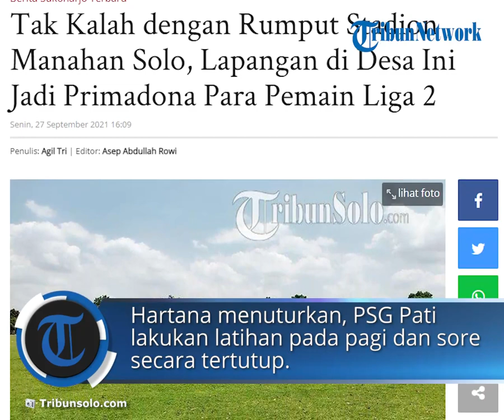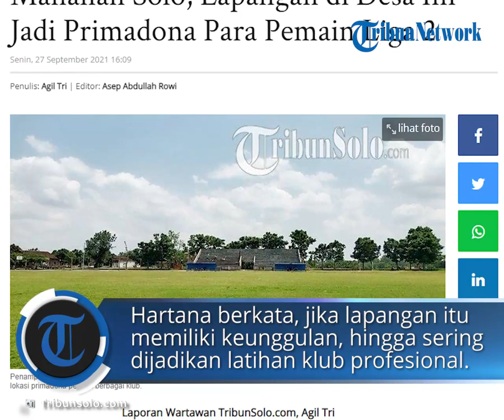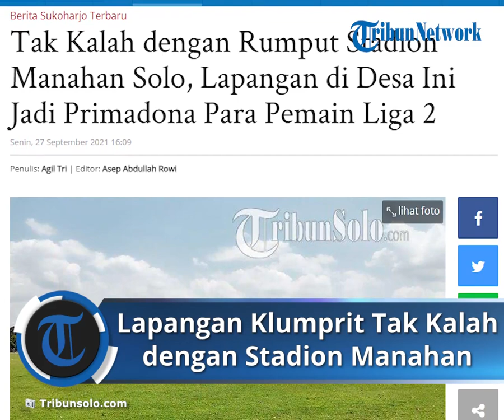Tak Kalah dengan Rumput Stadion Manahan Solo, Lapangan di Desa Ini Jadi Primadona Para Pemain Liga 2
TRIBUN-VIDEO.COM - Di balik perhelatan kompetisi kasta II sepak bola yang baru dibuka di Stadion Manahan Solo, ada sisi lain menarik.

Terlebih tentang klub yang kini dipegang anak Presiden Jokowi, Persis Solo dan PSG atau AHA PS Pati yang berada di bawah Atta Halilintar.

Ternyata kedua klub itu pernah 'mengasingkan diri' latihan di kawasan yang jauh dari perkotaan yakni di Desa Klumprit, Kecamatan Mojolaban, Kabupaten Sukoharjo.

Menurut Kepala Desa Klumprit, Hartana, lapangan di desanya itu pernah beberapa kali digunakan Persis Solo untuk latihan.

Selain itu, PSG Pati juga pernah latihan satu kali di lapangan desanya Kamis (23/9/2021).

"Lapangan ini sering dijadikan latihan Persis Solo, sebelum dan sesudah PPKM, sering latihan di sini," katanya kepada TribunSolo.com, Senin (27/9/2021).

"Lalu kemarin PSG Pati juga melakukan latihan di sini, disewa satu hari," ujarnya.

Hartana menuturkan, PSG Pati melakukan latihan pada pagi dan sore hari secara tertutup, tanpa ada warga yang diizinkan menonton.

"Saat PPKM ini Persis Solo juga melakukan latihan tertutup," ujarnya.

"Jadi jalan kampung akses ke lapangan ditutup sementara selama mereka berlatih," tambahnya.

Disepanjang jalan yang ditutup, merupakan area sekolah, kantor, dan persawahan, sehingga tidak mengganggu mobilitas masyarakat.

Hartana menuturkan, jika lapangan desanya memiliki sejumlah keunggulan, hingga sering dijadikan latihan klub profesional.

"Di sini lapangannya rata, rumput dan tanahnya kami jaga dengan baik," jelas dia.

"Kalau saya dengar mereka suka itu karena bola saat memantul tidak ke mana-mana, dan saat digulirkan bisa lurus," ujarnya.

Kualitas lapangan di Desa Klumprit terus dijaga, meski musim kemarau perawatan rumput tetap dilakukan layaknya kondisi lapangan di stadion besar.

"Adanya lapangan desa ini, dapat menjadi ikon desa, sehingga bisa mendatangkan PAD untuk desa," terang dia.

Persis vs AHHA PS Pati

Sudah jauh-jauh dari Jakarta, bos besar AHHA PS Pati Atta Halilintar harus menerima nasib yang tak dia inginkan.

Ya, AHHA PS Pati remuk dipecundangi Persis Solo, klub bola milik Kaesang Pangarep saat laga perdana Liga 2 di Stadion Manahan Solo, Minggu (26/9/2021).

Suasana wajah Youtuber beken itu pun tampak berbeda.

Sebelumnya saat memasuki stadion atau detik-detik kick-off semringah, tetapi kala pertandingan berakahir kekalahan dirinya irit bicara.

Dia hanya memuji Persis yang kini dibawah kendali anak Presiden Joko Widodo (Jokowi) itu.

"Luar biasanya, seperti prediksi saya Persis Solo tim yang kuat," kata Atta kepada TribunSolo.com sesuai pertandingan.

"Kami dapat banyak pelajaran dan jadi pengalaman berharga buat laga selanjutnya," aku dia singkat.

Sebelumnya, laga pembuka Liga 2 musim 2021/2022 yang mempertemukan Persis Solo vs AHHA PS Pati ternyata dihadiri para pemilik klub.

Dari pantauan TribunSolo.com, Direktur Utama Persis Solo, Kaesang Pangarep dan Chairman AHHA PS Pati, Atta Halilintar tampak hadir di Stadion Manahan Solo.

Atta Halilintar hadir ditemani dengan adiknya Thoriq Halilintar.

Rombongan Atta kompak menggunakan jaket seragam berwarna hitam dengan tulisan "AHHA PS Pati FC" di lengannya.

Tak lupa, bandana yang menjadi ciri khas Atta tak luput dikenakan suami dari Aurel Hermansyah tersebut.

Para pemilik klub masuk melalui jalur VVIP yang ada di Stadion Manahan.

Mereka mengikuti pertandingan hingga peluit akhir dibunyikan.

Ekspresi tegang sempat tergambarkan dalam raut wajah Kaesang meski timnya unggul 2 - 0.

Sementara tatapan tidak percaya nampak dalam raut wajah Atta.

Takluk di Tangan Persis

Persis Solo memulai babak kedua melawan PSG Pati dengan percaya diri setelah unggul 2 gol di babak pertama.

Persis Solo langsung tampul menyerang di awal babak kedua.

Alberto Goncalves coba memulai serangan sayang dirinya dijaga ketat tiga pemain.

Ia terpaksa dijatuhkan Nuri Fasya pada menit ke-46.

Miftahul Hamdi kemudian mencoba melakukan penetrasi dari sisi sayap dan membuat Heri Setiawan harus menjatuhkannya pada menit ke - 48.

PSG Pati mencoba keluar dari kungkungan Persis Solo.

Kerja sama Sutan Zico dengan Muhammad Iqbal membuahkan penetrasi.

Gerakan Iqbal meneror pertahanan Persis Solo hingga membuat Fabiano Beltrame mengantisipasinya pada menit ke - 51. Itu berbuah tendangan sudut.

Persis Solo tidak bisa memainkan lebih lanjut Irfan Jauhari. Ia harus keluar lapangan pada menit ke - 55.

Coach Eko Purdjianto memutuskan menurunkan Heri Susanto menggantikannya pada menit ke - 57.

Artikel ini telah tayang di TribunSolo.com dengan judul Tak Kalah dengan Rumput Stadion Manahan Solo, Lapangan di Desa Ini Jadi Primadona Para Pemain Liga 2,

Penulis: Agil Tri | Editor: Asep Abdullah Rowi